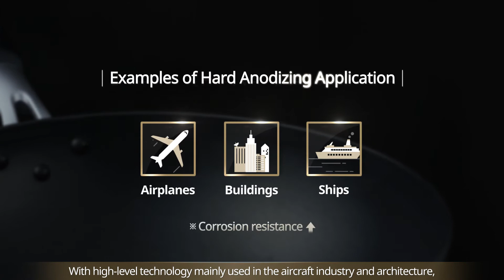[락앤락 LOCK&LOCK] 락앤락 하드앤라이트 인포머셜 영상_영어(English ver.)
보호막이 씌워진 하드아노다이징 알루미늄 프라이팬
락앤락 하드앤라이트 프라이팬을 소개합니다.♡

★ 하드아노다이징 기법이란?
알루미늄을 산화시켜 세라믹처럼 단단한 알루미나 세라믹 보호막을 생성하는 공정
내구성과 단단함↑
중금속 노출우려↓
우수한 코팅력!